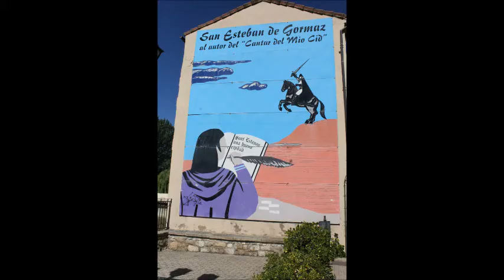san esteban de gormaz,soria